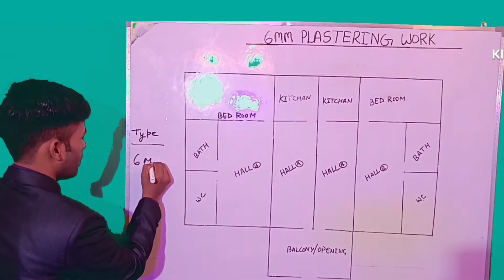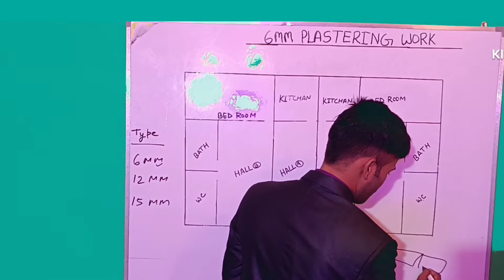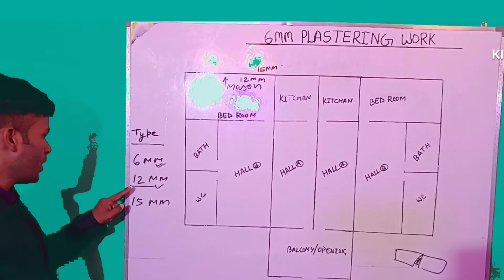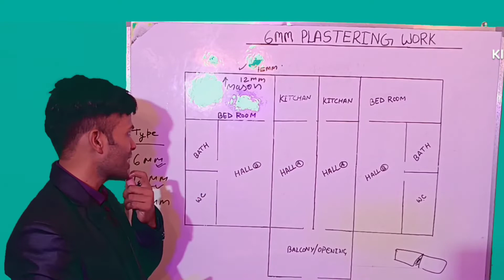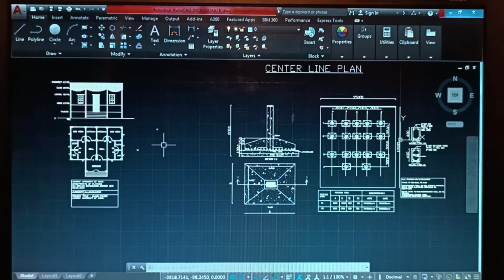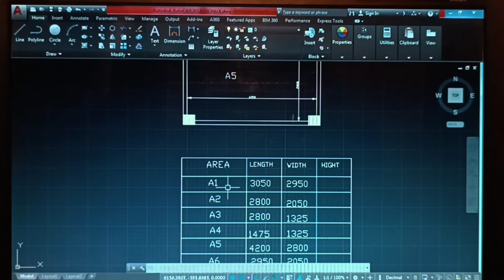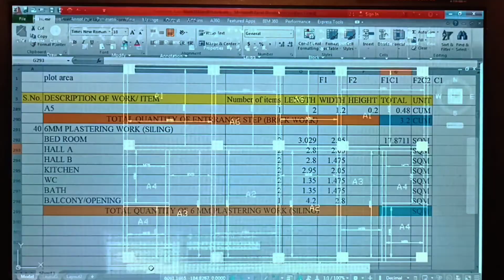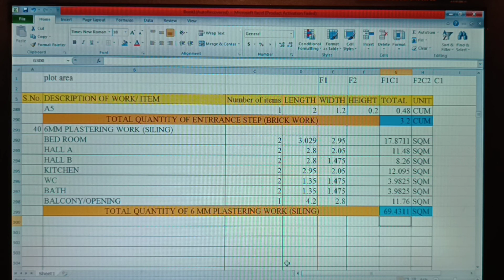ESTIMATING COASTING AND VALUATION PART:-18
6
MM PLASTERING WORK.

BBS Of rectangular, BBS OF CIRCULAR, BBS OF DIAMOND, BBS OF 4 LAGES STIRRUPS, BBS OF TRAGULAR STIRRUPS, d2/162 formula kaha se aaya, 1 m bar ka weight kaise nikalte hai. Unit conversion, bend deduction and value, lap length of column., BBS OF SINGLE MESH FOOTING, BBS OF DOUBLE MESH FOOTING, BBS OF CHAIR BAR, DRAWING OF CIVIL ENGINEERING AT SITE. Effective cover and clear cover, BBS OF COLUMN, BBS OF BEAM, BBS OF CONTINUOUS BEAM, BBS OF ONE-WAY SLAB, BBS OF TWO-WAY SLAB, BBS OF PILE. Surveying introduction, estimation introduction, estimation of site cleaning and sand filling, BS, FS, IS, MSL, reading of level staff., level transfer by Auto level, estimation of footing concrete, footing shuttering, pedestal column concrete, pedestal column shuttering. Level transfer by level pipe. Engineering helmet, estimation of back filling, one line brick work for ground beam, profile levelling of road, estimation of dpc, bitumen coat,